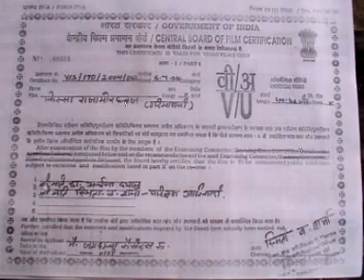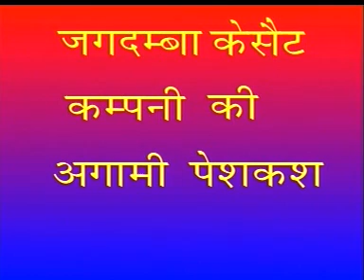हरयाणवी ऐतिहासिक फिल्म -राजा मोरध्वज Raja Mordhwaj || Narender Balhara || Haryanvi Film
Supertone & Vicky Narang presents :
हरयाणवी ऐतिहासिक फिल्म  -राजा मोरध्वज Raja Mordhwaj || Narender Balhara || Haryanvi Film || SupertoneHaryanvi

Kissa - Raja Mordhwaj - राजा मोरध्वज
Singer - Kumari Praveen, Narendra Balhara, Surendra Ahlawat
Video Director - K.L. Batra
Editor - Jagdis Batra
Language - Hindi
Producer - Vicky Narang
ProjectBy - Ishu Narrang
Copyright - Supertone Digital
l
Watch  “  Raja Mordhwaj - राजा मोरध्वज “ On Supertone हरयाणवी